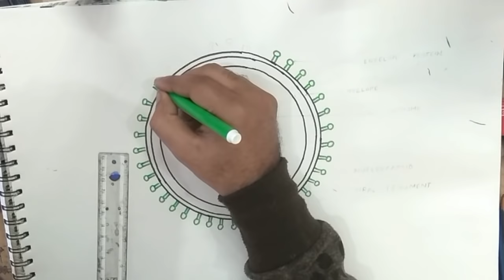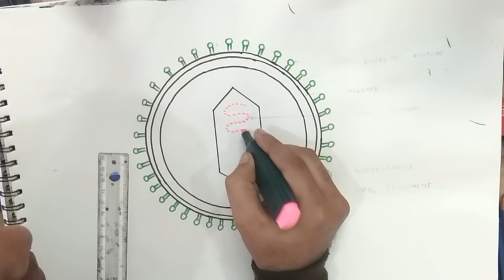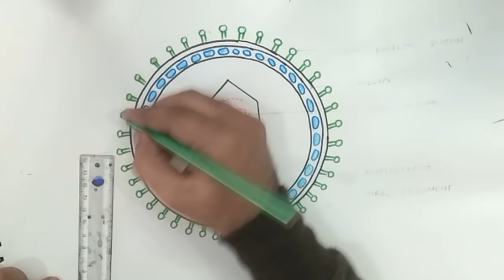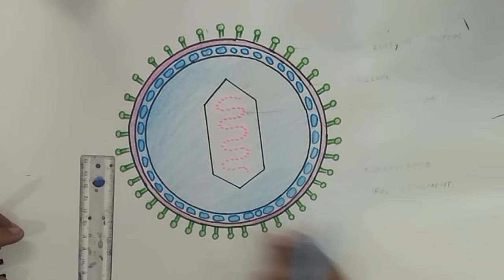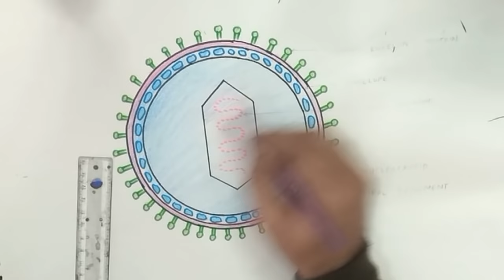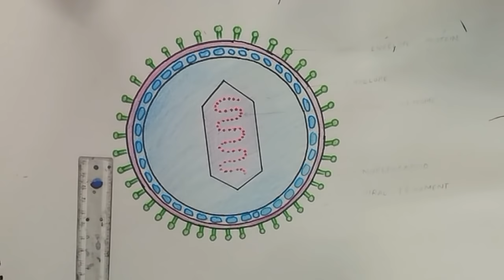how to draw virus structure